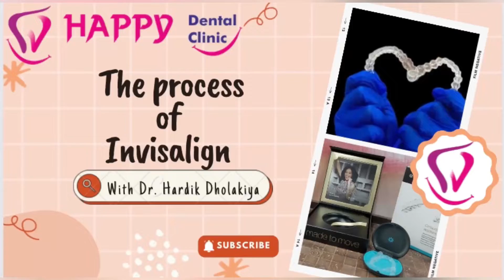How INVISALIGN Attachments are placed? | How Invisible braces are installed | Invisalign procedure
When LIFE is so beautiful.. why not make the SMILE equally beautiful???

So let’s get started the journey towards beautiful smile with clear Aligners!!

In Beginning with Invisalign treatment  we requires the placement of tooth-colored attachments that will aid the aligners to effectively straighten the teeth.

This video shows the process of the sticking the attachments to your teeth utilizing an Invisalign template of your teeth for complete accuracy of placement.

Once all attachments are bonded, we give you the first series of your aligner treatment and provide instructions for use.

We will then see you at scheduled appointments in-office every 10 - 12 weeks to track your teeth straightening progress and give you more aligners.